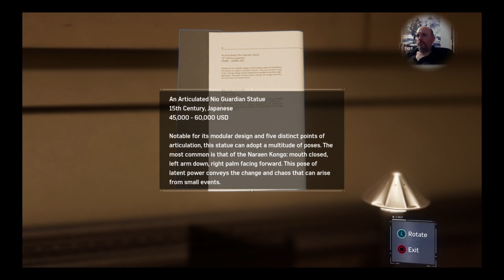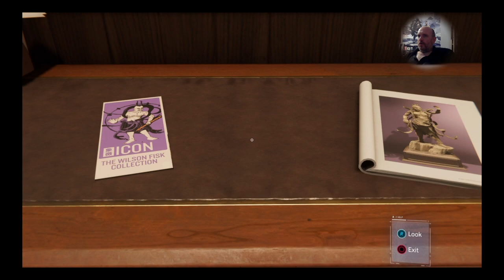Lets Play Spiderman (PS4) PART THREE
Hi guys and welcome back to spiderman on ps4 on my weekly playthrough of this amazing game join me once again as I take on more criminals as spiderman in this part I sneak into a art museum using stealth and  all out brawling to deal with the criminals and I play as Mary Jane briefly for some investigating of her own before I take on shocker in a all out chase across the city so stick around for this exciting video